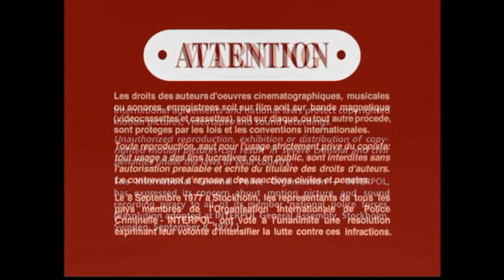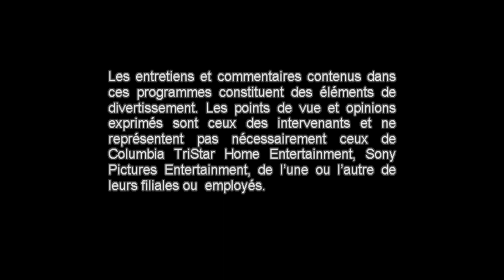Inicio DVD Los Dioses Deben Estar Locos 2004 (Argentina)